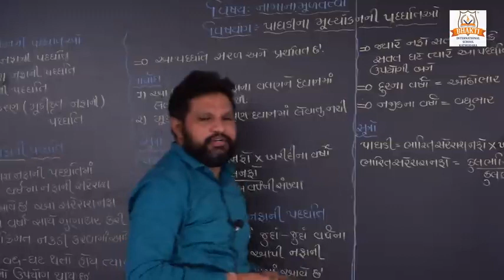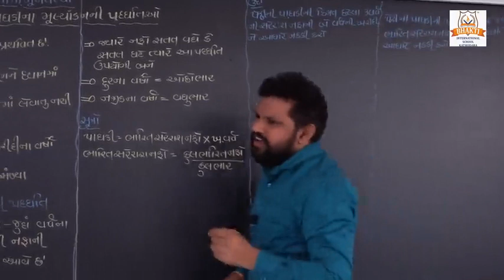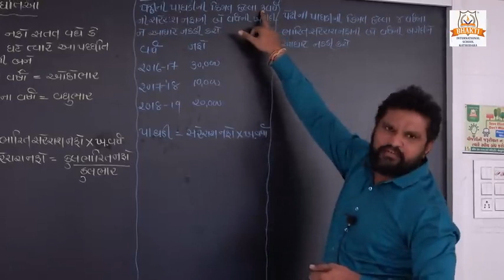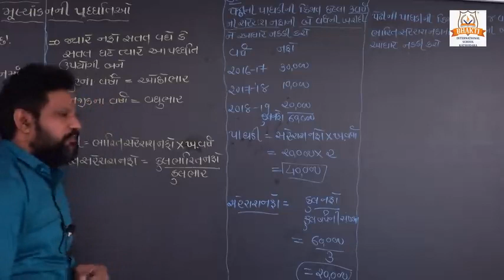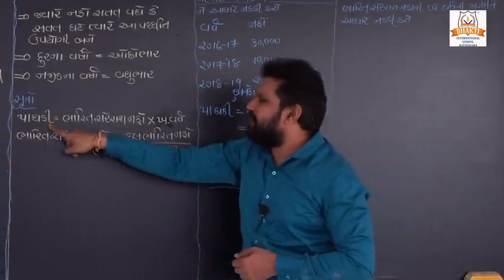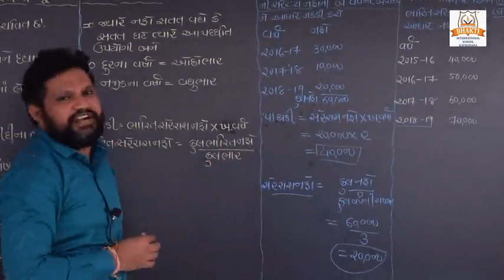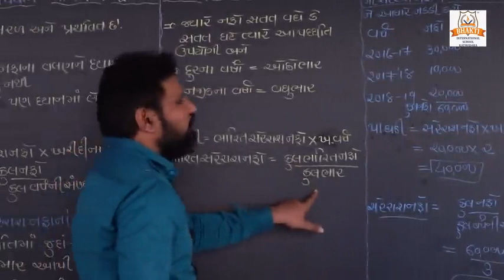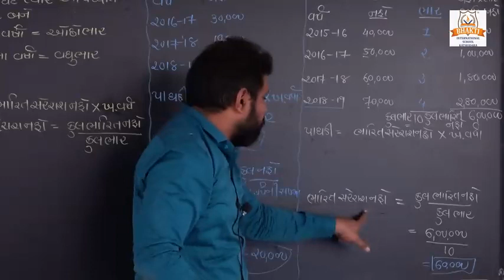ધોરણ-૧૨(કોમર્સ) નામના મૂળતત્વો (પાઘડીના મૂલ્યાંકનની પધ્ધતિવો)